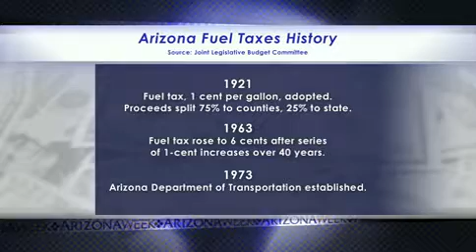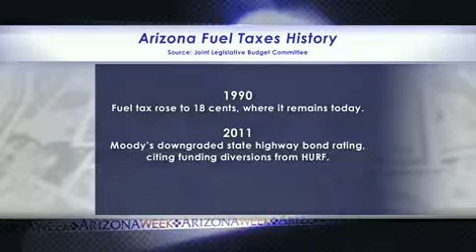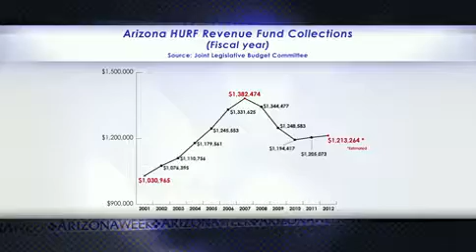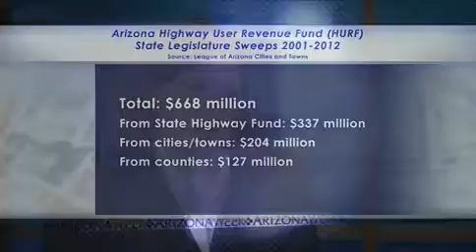Arizona Week May 25, 2012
We examine the Arizona state budget in regards to maintaining and rehabilitating Arizona's inner city roads. Greg Stanley, Assistant Pinal County Manager for Development Services, and Ken Strobeck, Executive Director of the League of Arizona Cities and Towns discuss state transportation funding.